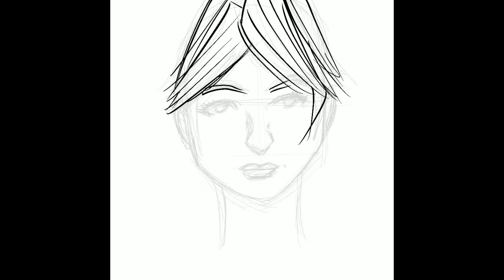Quick Sketch 01262019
Hi all!

Just uploading a quick sketch I did before heading out over the weekend. All done on my iPad Pro using the Procreate app.